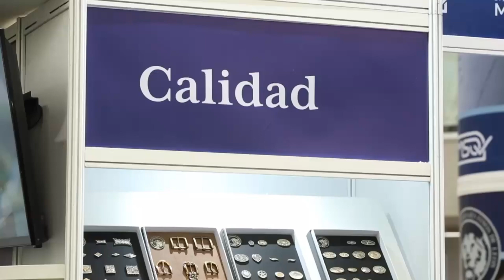ANPIC 2024 LEÓN GTO